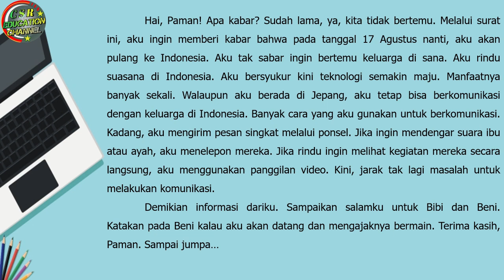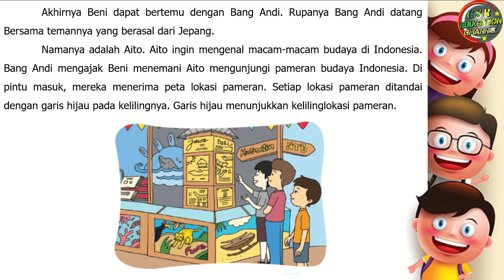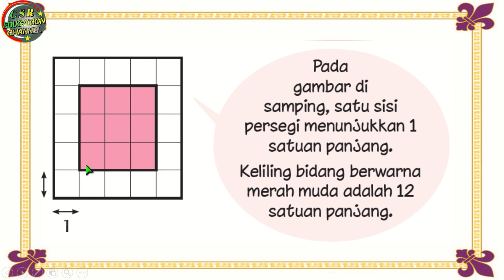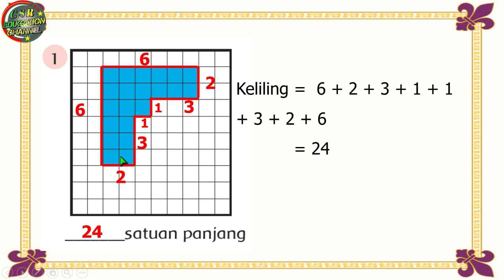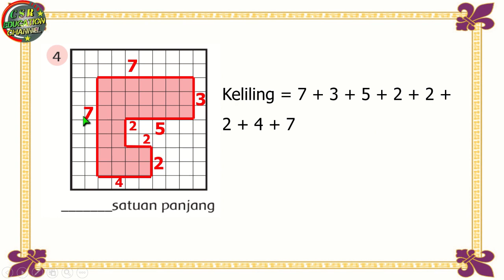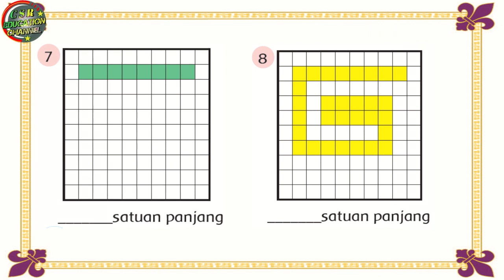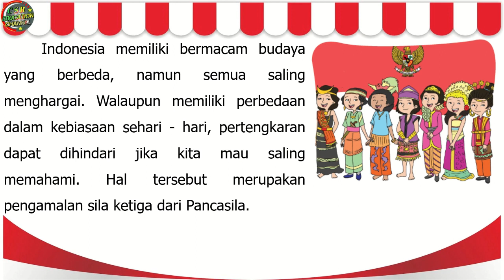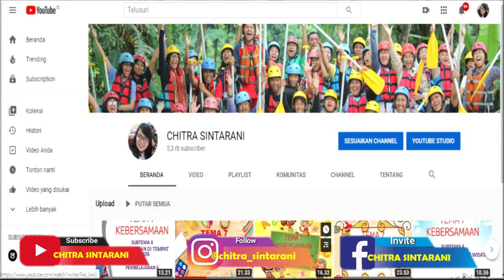Kelas 3 Tematik : Tema 7 Subtema 3 Pembelajaran 5 (PERKEMBANGAN TEKNOLOGI)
Subtema 3 PERKEMBANGAN TEKNOLOGI KOMUNIKASI
Pembelajaran 5